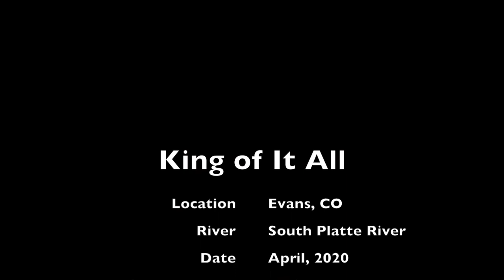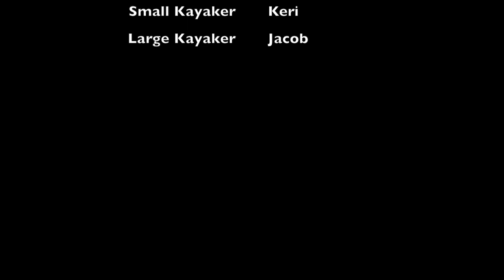The King of It All | South Platte River Kayaking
15 mile kayaking trip on the South Platte River near Greeley, CO.
Date: April, 2020
Put in Location: Riverside Park, Evans, CO
Take out location: County Road 61 bridge, Kersey, CO
Kayaks: Perception Joyride 10
               Dagger Axis 10.5

Drake - Hold On, We're Going Home ft. Majid Jordan
The Struts - Could've Been Me
Faith Hill - This Kiss
Bleachers - Hate That You Know Me